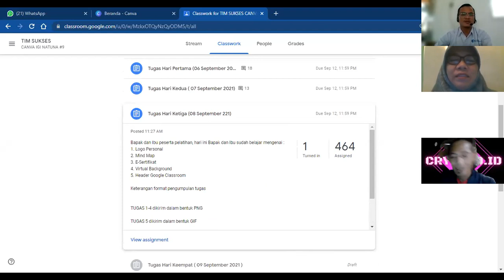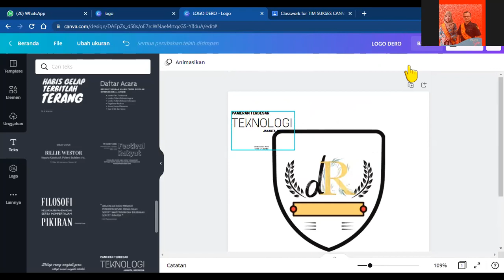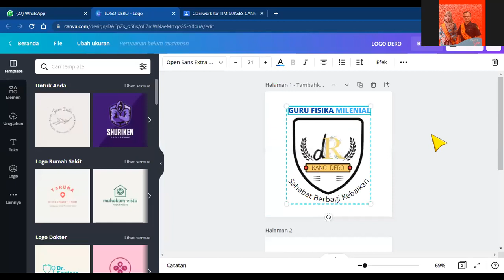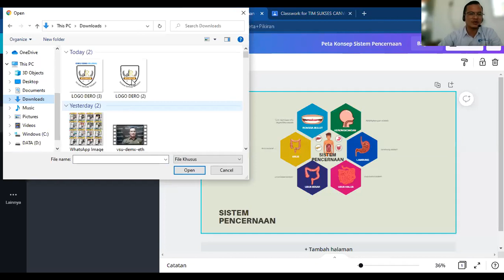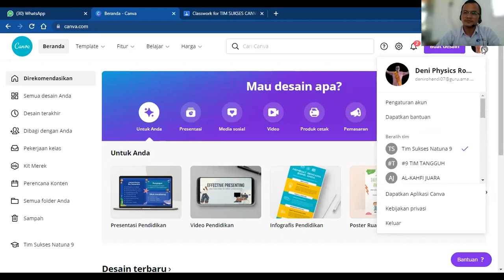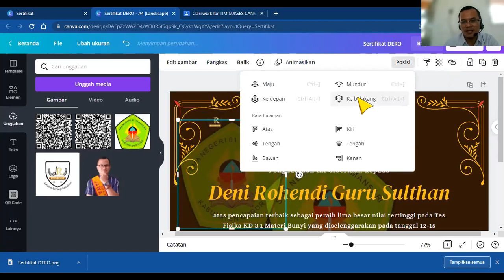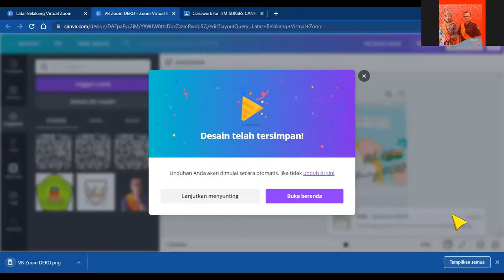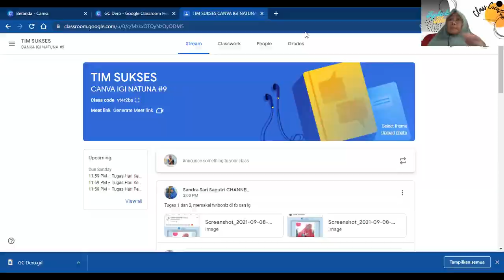Membuat Logo Personal, Mind Map, Header GC, VB Zoom, E-Sertifikat dengan Canva For Education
Pelatihan Optimalisasi Canva Edu Batch #9 Hari Ketiga